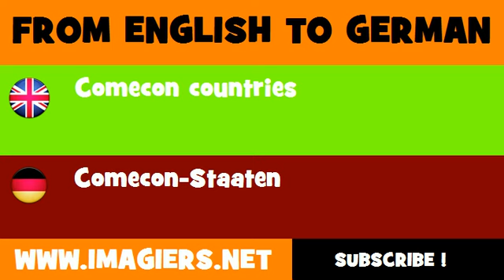FROM ENGLISH TO GERMAN = Comecon countries